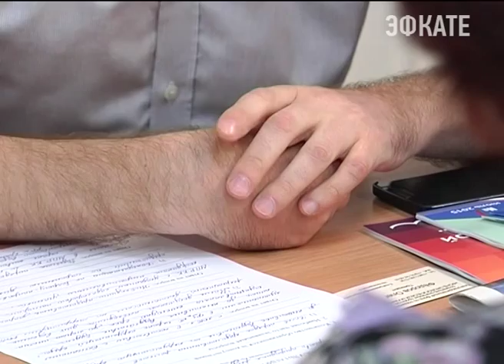В Краснодаре проходит конференция по развитию предпринимательства Новости Сочи Эфкате